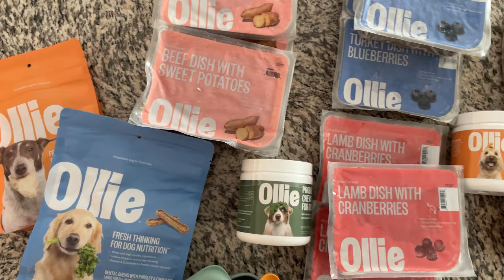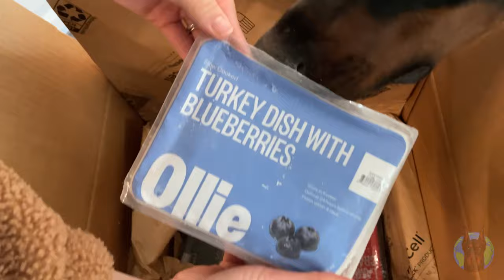Meet "Glock", the Doberman Who Rides Motorcycles!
🐾 This is one extraordinary Doberman! Join Savannah and Glock on a unique adventure—a long-distance road trip, on a motorcycle! 🏍️ Watch as they face challenges, share public reactions, and showcase their incredible bond. Glock, Savannah's service dog, detects low blood sugar and loves riding on her motorcycle together. From Mississippi to Ohio, they can conquer all roads together. 🌎 Don't miss this exclusive look at their journey, only on Doberman Planet!

Have a unique story to tell about your Doberman? Submit your interest to be a guest on Doberman Planet

TIMESTAMPS
00:00 Introduction
01:04 Meet Savannah and Glock
01:19 Public Reactions
01:56 Motorcycle Riding with My Doberman
03:44 How My Doberman Rides with Me
04:38 Getting Ready to Ride
06:08 Our Sponsor: Ollie Dog Food
07:58 Let's Ride!
08:56 Thank You Doberman Planet
09:51 Share Your Unique Doberman Story!

Doberman Planet LLC is a participant in the Amazon Services LLC Associates Program, an affiliate advertising program designed to provide a means for sites to earn advertising fees by advertising and linking to Amazon.com.  We also participate in affiliate programs for ShareASale, Commission Junction, Partnerize, and other sites. Doberman Planet is compensated for referring traffic and business to these companies.